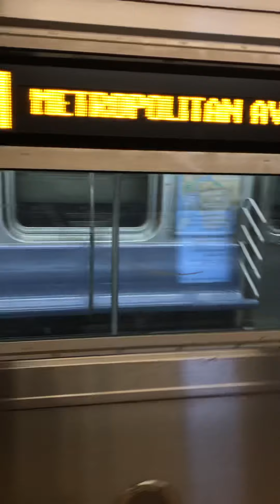Double World Trade Center bound R160A E + Brooklyn bound R160A M at Lex Av-53 St (with CBTC)